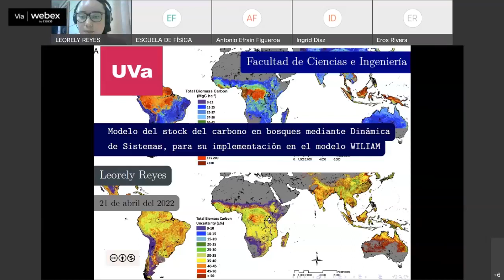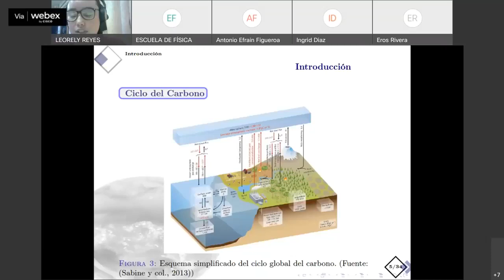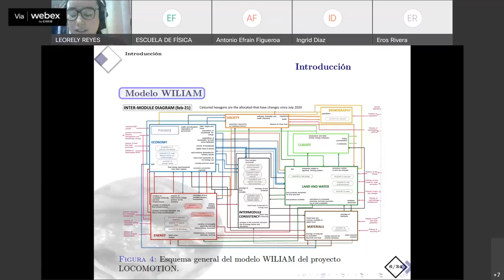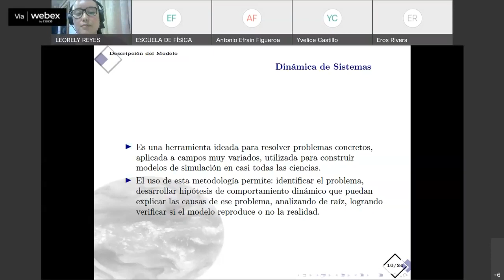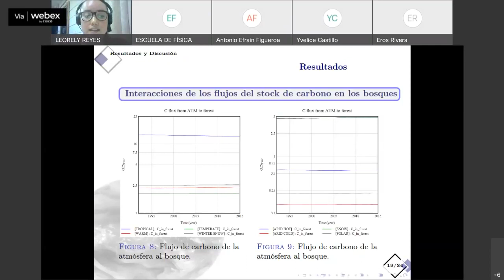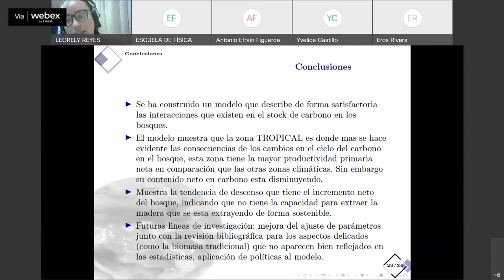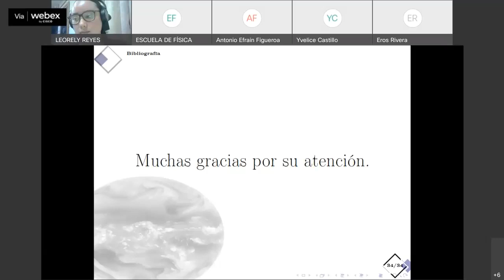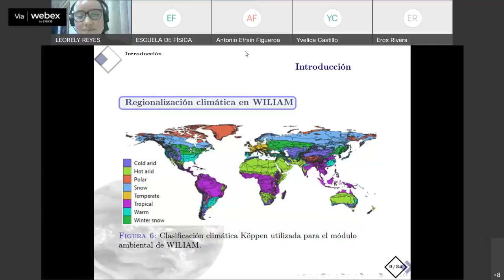LEORELY GISSEL REYES ANDRADE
Modelo del stock del carbono en bosques mediante Dinámica de Sistemas, para su implementación en el modelo WILIAM